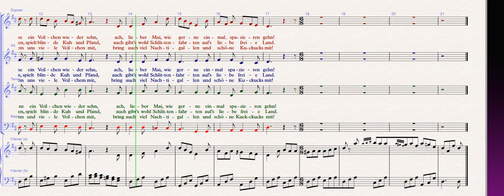Komm lieber Mai Bass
Text: Christian Adolf Overbeck (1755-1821)

Satz: Bratislav Koschatzky